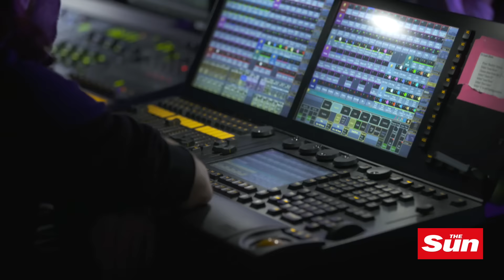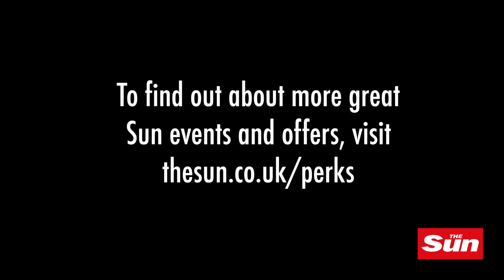Our exclusive Sun Gig with Little Mix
600 Sun members stormed Brooklyn Bowl at London's O2 Arena, for our exclusive Sun Gig with Little Mix! The girls had a Q&A with Bizarre's Dan Wootton, then performed a showcase of their smash hits, including Move, Salute, and Wings.